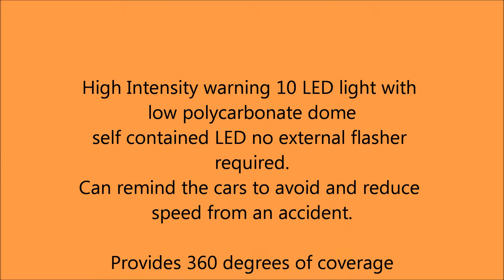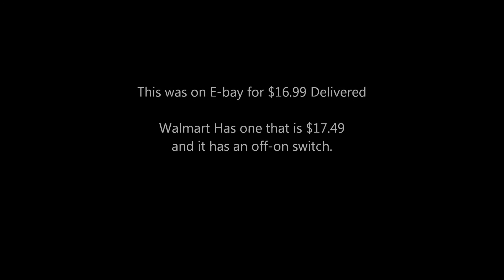Emergency Strobe Light Option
Many of you know I do cross country adventures and I do them ALONE!  Not that I don't like people but I'm a courteous fellow rider who is stopping all day long doing Video and Pictures and would drive the average ATV rider to madness.  So I have to carry many items with me to have some one rescue me in case of an emergency.  All kinds of 2 way radios, SPOT satellite tracker, and now this Emergency Strobe Light (Because a flare only lasts so long)  Anything to help the rescue team find me.